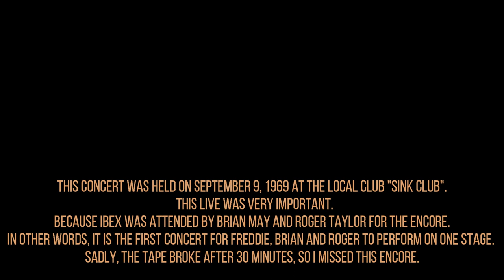Ibex with sink club liberpool 1969